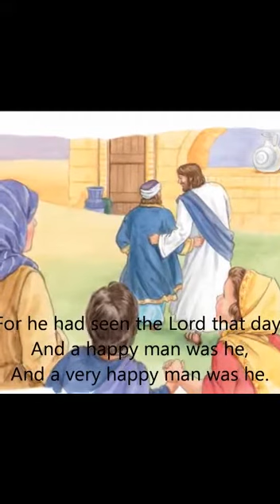Sunday School - 25th October 2020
We would like to thank the creators of the below mentioned video as it proved to be a great learning for the kids of our parish.
this video is not for any financial gain.